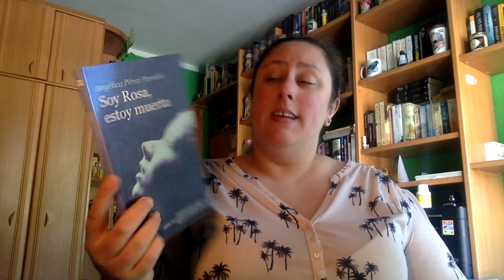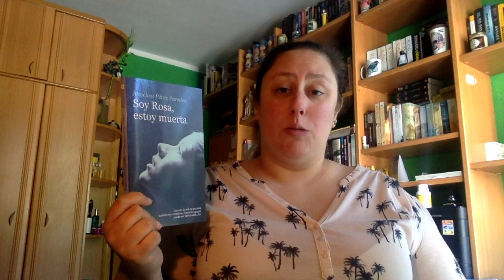Review Soy Rosa Estoy Muerta, de Angélica Perez